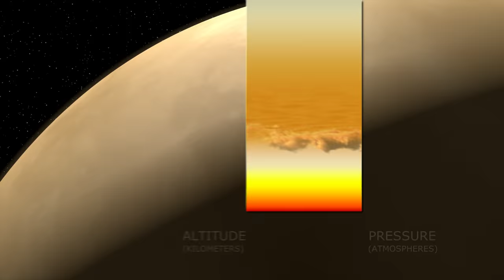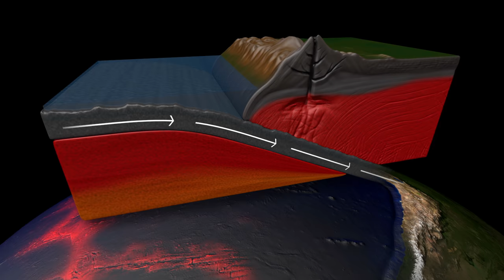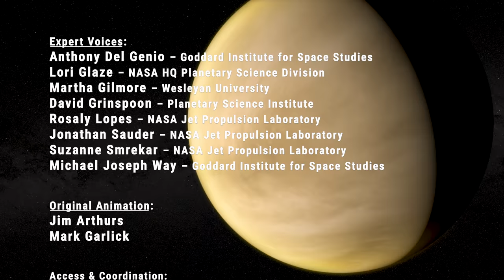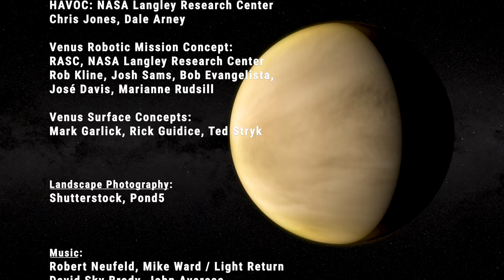Venus: Warnings of a Doomed Planet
Venus is virtually a twin of Earth in size, mass and bulk composition; much more like our planet than is Mars. Yet it has gone down a completely different – and deadly – evolutionary path. Experts share valuable lessons from Venus on the origins of life, acid rain, ozone loss, global warming and other questions. They make the passionate case for further exploring Earth’s “evil twin sister.”